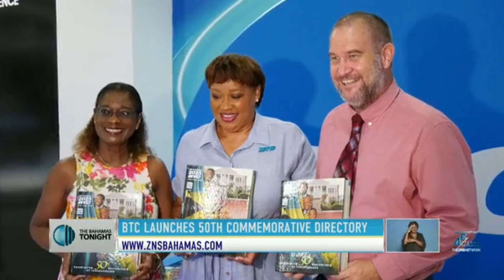BTC Launches 50th Commemorative Directory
The Bahamas Telecommunications Company releases a 50th independence commemorative phone directory.